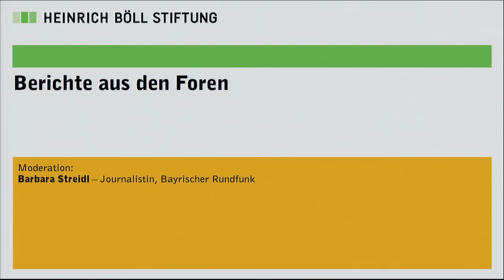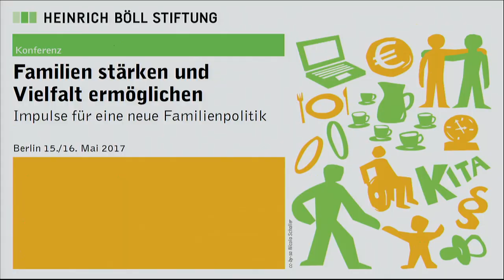Bericht aus den Foren (2/6)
Moderation: Barbara Streidl, Journalistin, Bayrischer Rundfunk

Forum 1: Geld, Zeit und Betreuung in Alleinerziehendenfamilien
mit
- Holger Stichnoth, Zentrum für Europäische Wirtschaftsforschung
- Uta Meier-Gräwe, Universität Gießen

Über die Konferenz: "Familien stärken und Vielfalt ermöglichen
- Impulse für eine neue Familienpolitik"

Forum 2: Vielfalt der Sorge- und Solidarbeziehungen anerkennen und absichern
mit
- Franziska Brantner MdB, Bündnis 90/Die Grünen
- Dorothee Schulte-Basta, Heinrich-Böll-Stiftung

Forum 3: Zeitpolitik
mit
- Karin Jurczyk, Deutsches Jugendinstitut
- Ulrich Mückenberger, Universität Bremen

Forum 4: Weiterentwicklung familienpolitischer Leistungen
mit
- Wolfgang Strengmann-Kuhn MdB, Bündnis
90/Die Grünen
- Insa Schöningh, Evangelische Arbeitsgemeinschaft Familie

Die Zukunft der Familie ist bunt. Mit zunehmender Vielfalt der heutigen Solidarbeziehungen verändert sich auch die Politik, die diese Solidarbeziehungen in den Blick nimmt. Dabei besteht die aktuelle Herausforderung mehr denn je darin, den Zusammenhalt der Gesellschaft unter den Bedingungen zunehmender sozialer Differenzierung auch mit den Möglichkeiten der Familienpolitik zu gewährleisten. Dafür braucht es wirtschaftliche und politische Rahmenbedingungen, die es Menschen ermöglichen, die Entwicklung von Kindern zu fördern, Generationensolidarität zu leben und Fürsorge für andere als Teil der eigenen Lebensperspektive zu leben.

Jedes Jahr rufen die Vereinten Nationen am 15. Mai den Internationalen Tag der Familien aus. Der Tag soll das Bewusstsein dafür schärfen, die Familie als grundlegende Einheit der Gesellschaft wahrzunehmen und zu unterstützen. Wir nehmen den Tag zum Anlass, um auf der Familien-Konferenz die Stellschrauben und Maßnahmen einer nachhaltigen und gerechten Politik für Familien in den Blick zu nehmen und zu diskutieren.